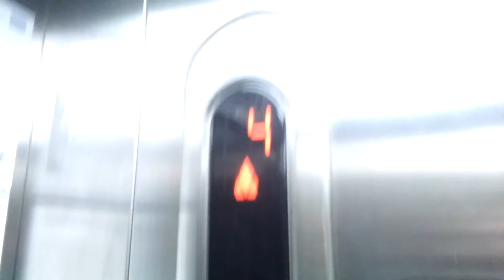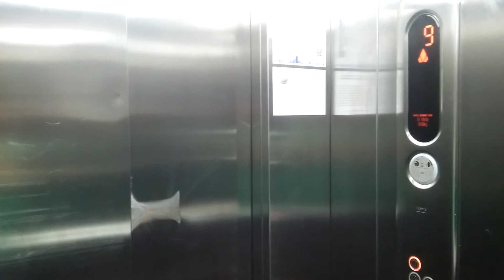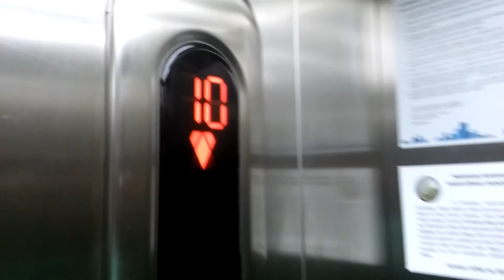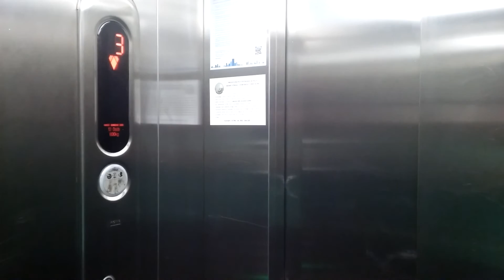2x Kone@Kurpiowska 4, Jastrzębie-Zdrój, Poland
Jastrzębie-Zdrój
Rok.Pr.2005